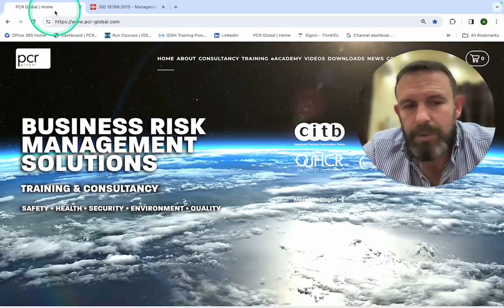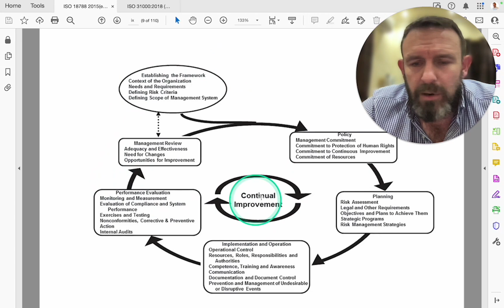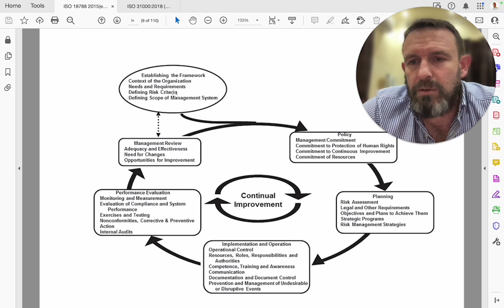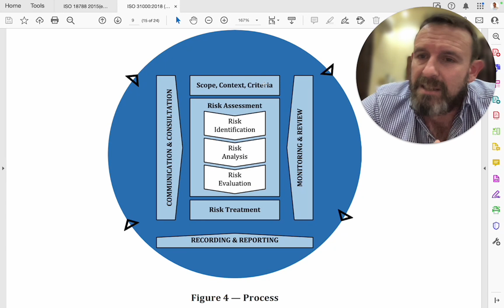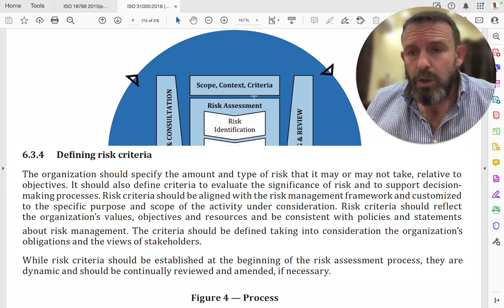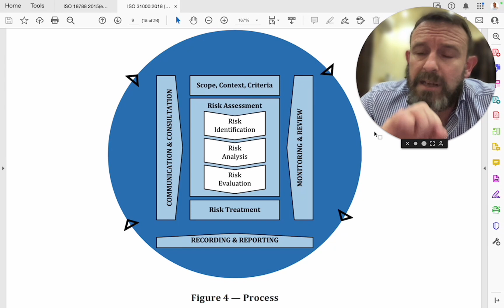ISO18788 Security Operations Management Systems Risk Criteria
ISO 18788:2015 provides a framework for establishing, implementing, operating, monitoring, reviewing, maintaining and improving the management of security operations.

In this off-the-cuff video while I am auditing a company for the standard in Somalia, I briefly highlight the framework, and focus a little deeper on 'risk criteria'.

If you're new to security risk management, and ISO in particular, this video may help in outlining some core concepts.